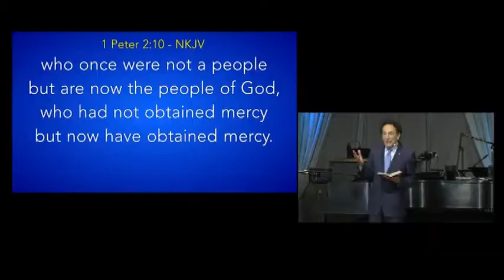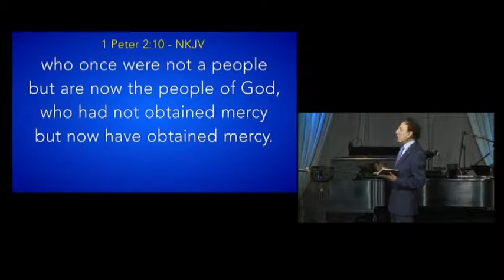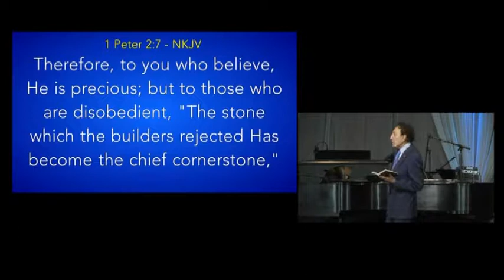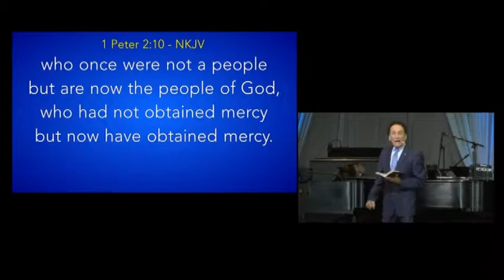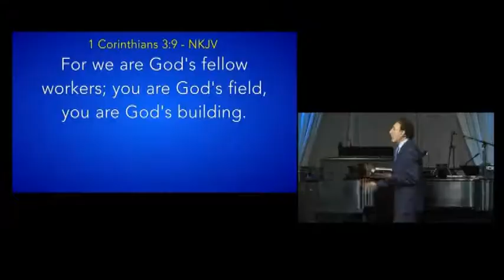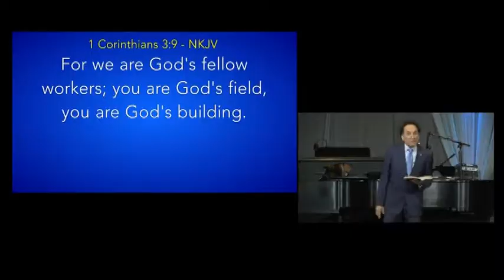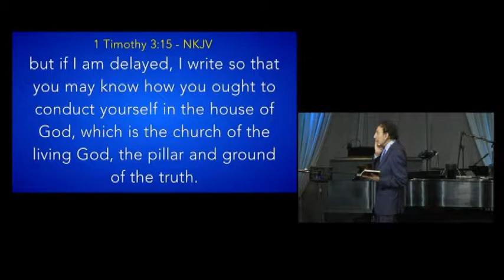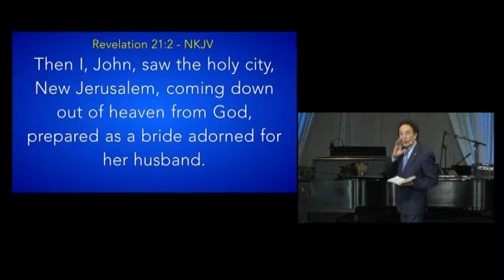20180204 God's Refulgent Incubator, Part VII | Brother Dave Lombardi